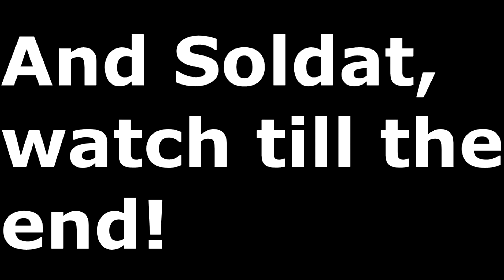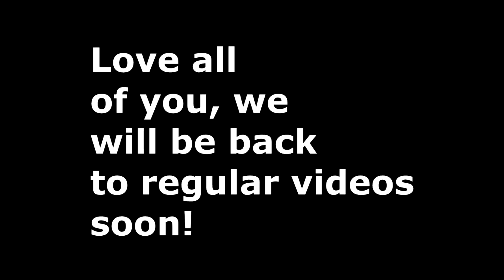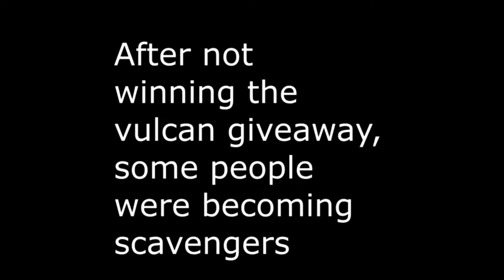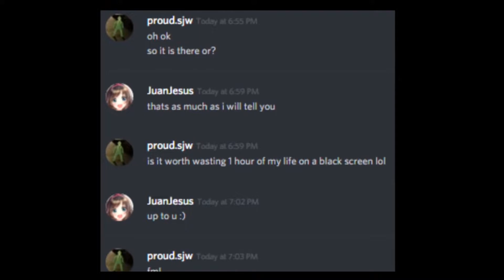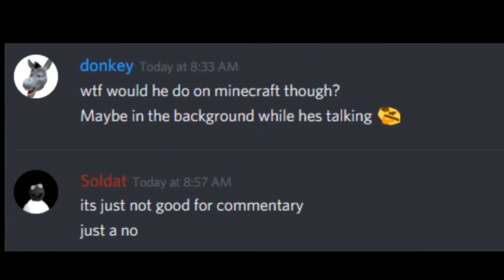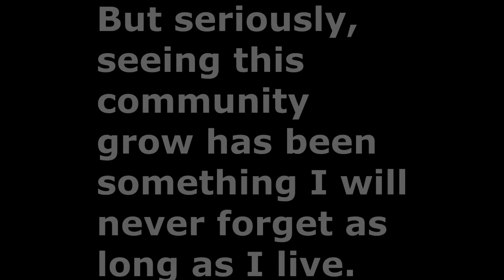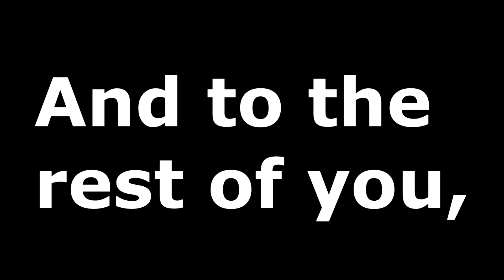NALO HIT 1000 SUBS | 1000 Sub Special! | Thank You!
Thanks to the awesome @soldatcs for the incredible thumbnail once again - be sure to check him out if you want something similar! He's a pleasure to work with :)

Seriously, thank you all so much for this! I'll post further info/videos soon!

//SOCIALS:
SOCIALS\\

//NALO
NALO\\